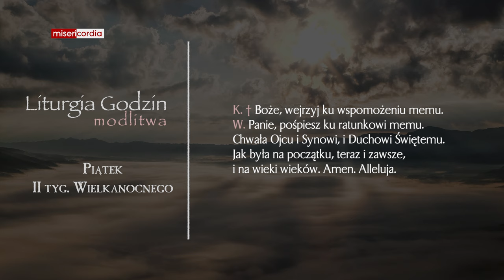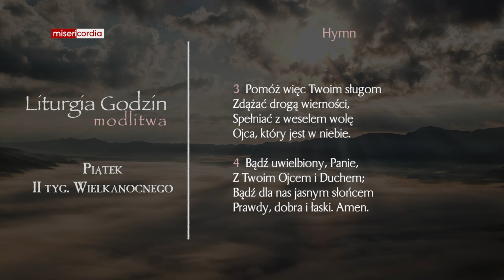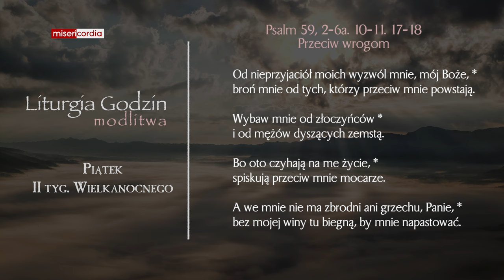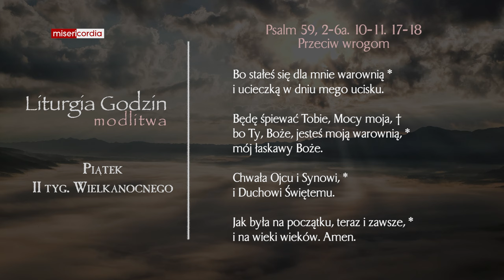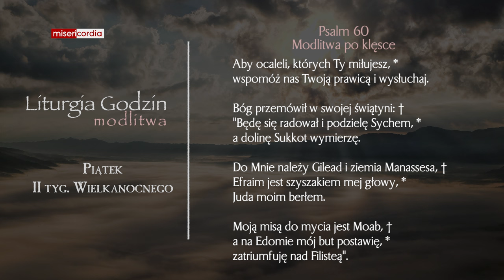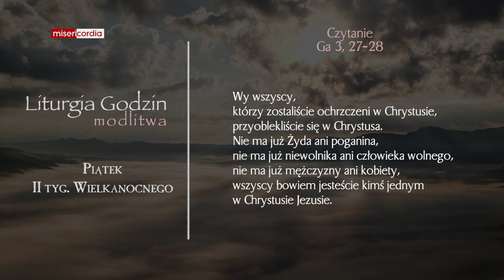Liturgia Godzin | Modlitwa Południowa | Piątek, II tyg. Wielkanocnego